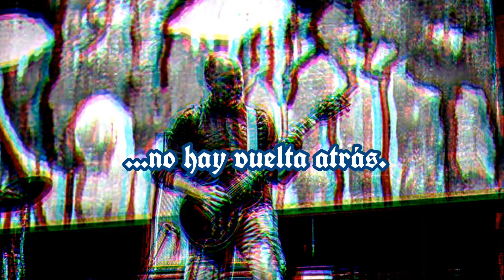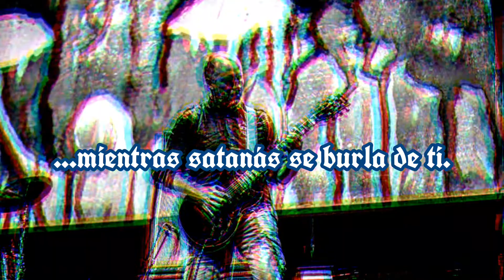Warning - Witch's Kiss (sub-español)